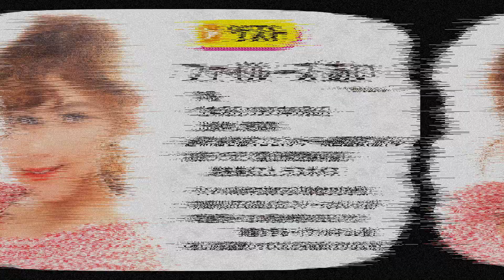筋肉にお願いだ！ 本気でガチのリングフィットアドベンチャー【エレチャン#31】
『エレチャン -ELEMENTARY CHANNEL-』

『ありそうでなかった』をモットーに、懐かしくもどこか新しいトーク番組！
多方面の方々の〜ELEMENTARY〜に迫る番組です。

（基本）毎週月曜夜9時〜スタート！
司会
※放送日 12月2日（月）
ゲスト：ファイルーズあい